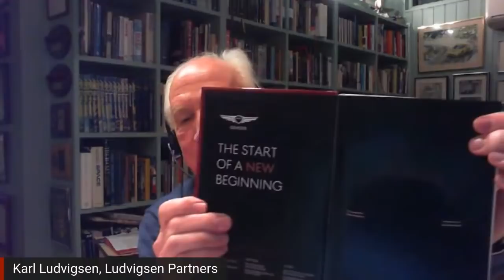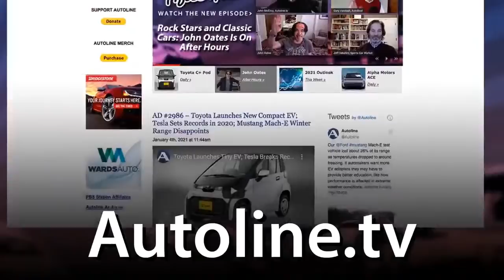Automotive Design & The Shape Of Things To Come - Autoline After Hours 550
GUESTS: Karl Ludvigsen, Ludvigsen Partners & Hall, James Hall

PANEL:
Gary Vasilash, On Automotive; John McElroy, Autoline.tv